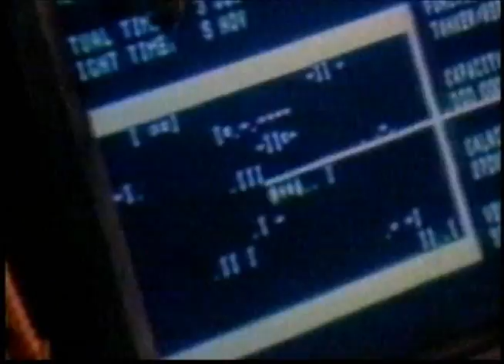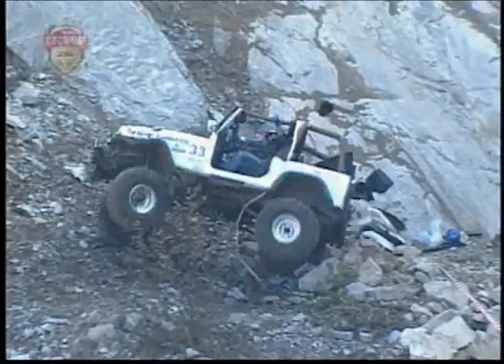korea top rock crawler championship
20021102~3
락크롤링 1회 대회
하일라이트 영상
약 8분
한국락크롤러협회